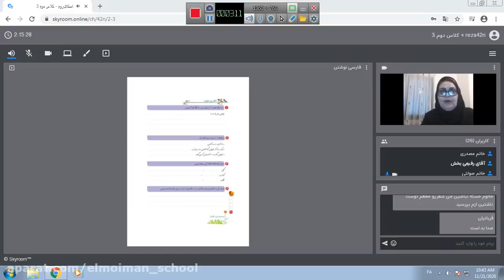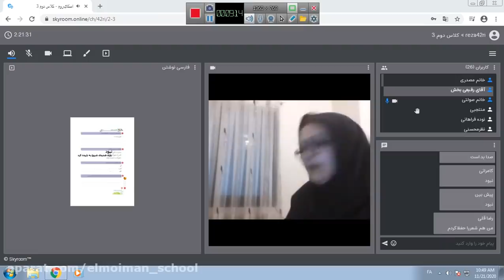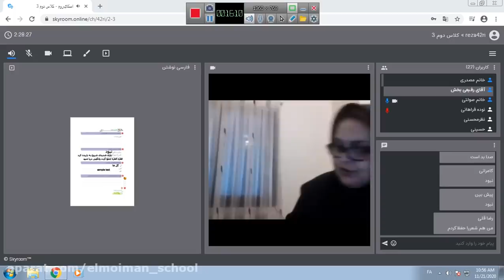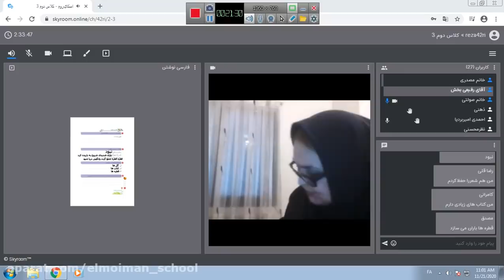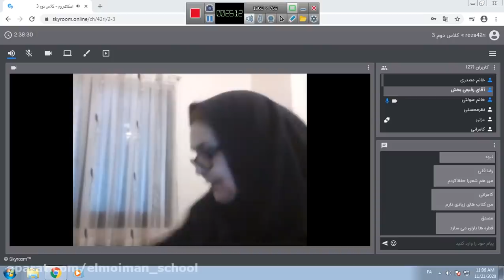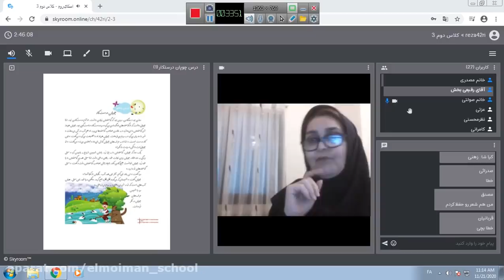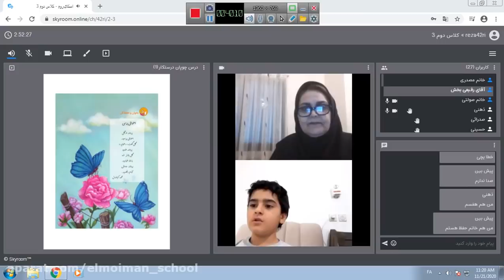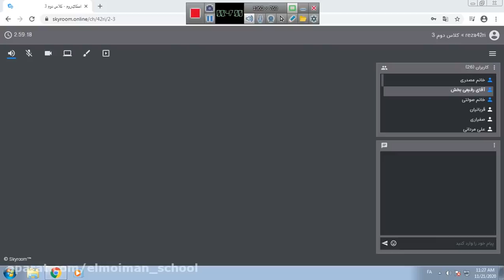The Staging Controversy: Neutral Paint Vs Color When Getting Your House Ready to Sell